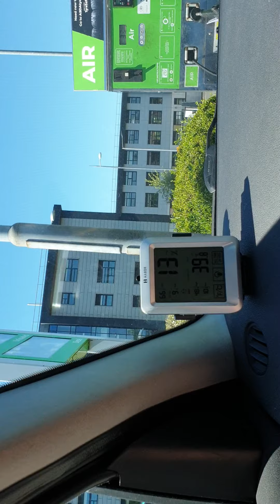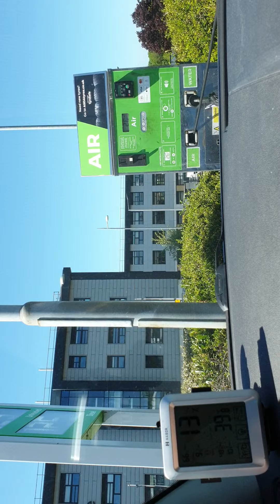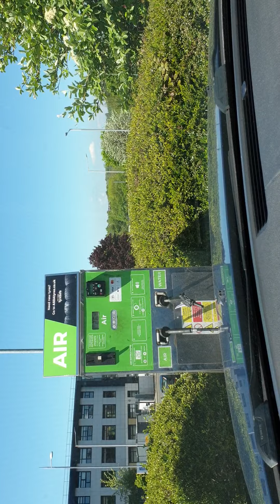Filling up Air ?